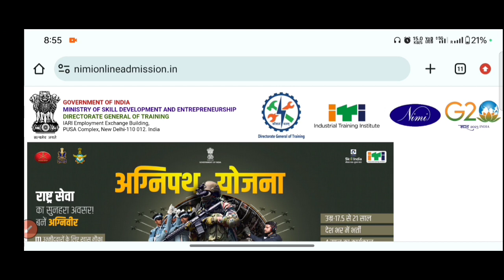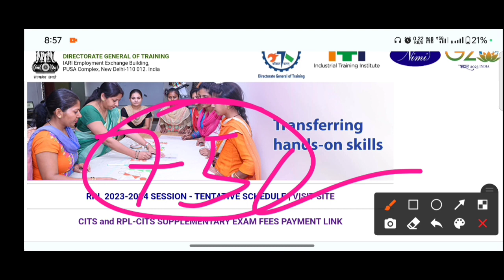CITS Entrance Exam Syllabus 2024 | CITS Online Form 2024 कब आएगा | CITS Admission 2024 | CTI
CITS Entrance Exam Syllabus 2024 | CITS Online Form 2024 कब आएगा | CITS Admission 2024